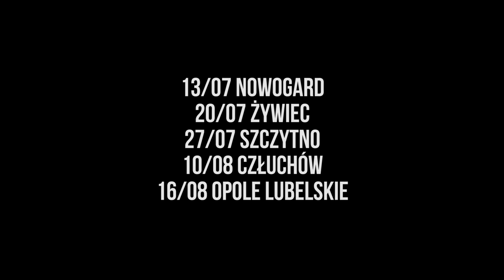Łona i Webber - Wakacje 2013